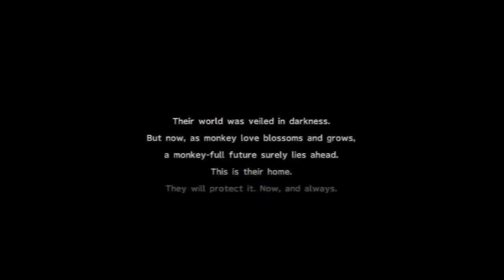Lets Play Final Fantasy X-2: Part 23 - Monkey Island